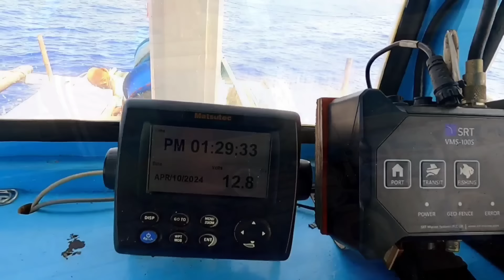9DAYS fishing adventure day7 part1 binanyera agad maga palang